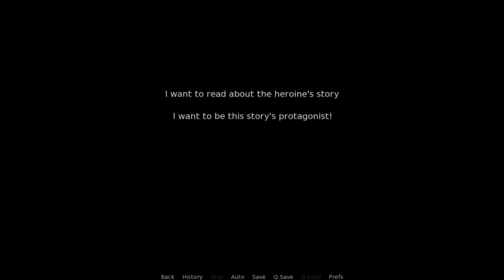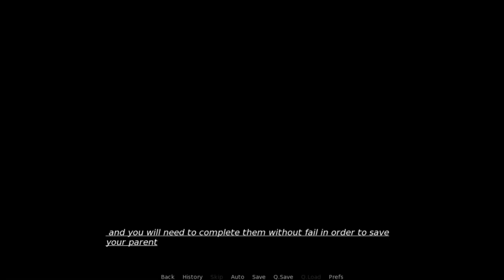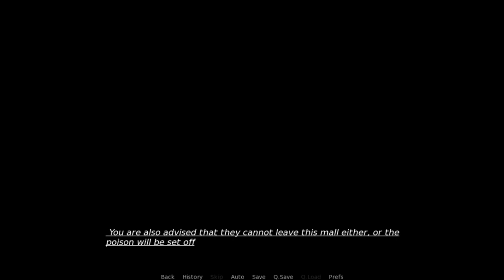Mystery Notes! /Notes -Demo #1